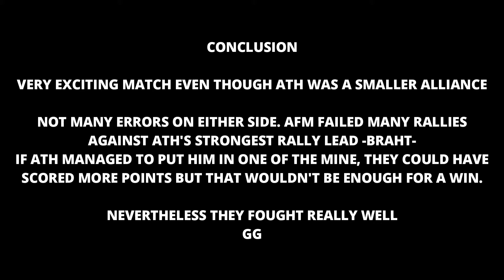Alliance Conquest Super League S11 R03 - AFM vs ATH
Third round in Alliance Conquest season 11. AFM is fighting against ATH.